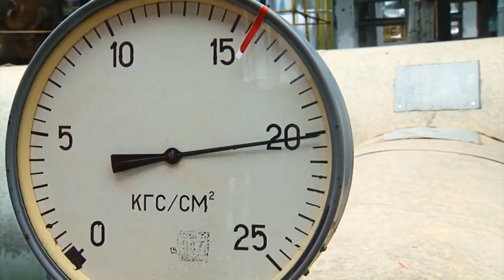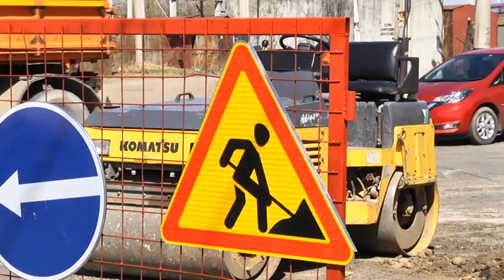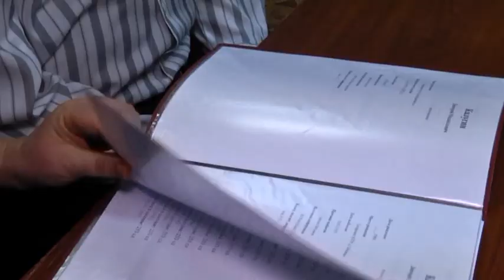Выпуск программы "Город" от 06.05.2020